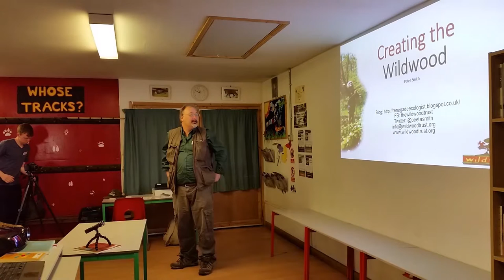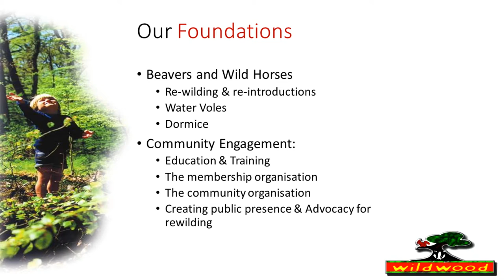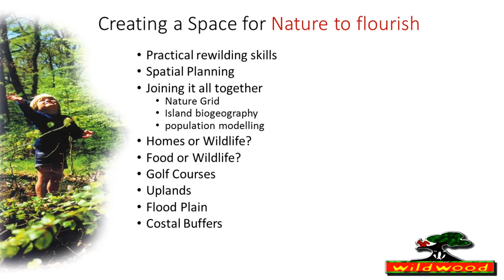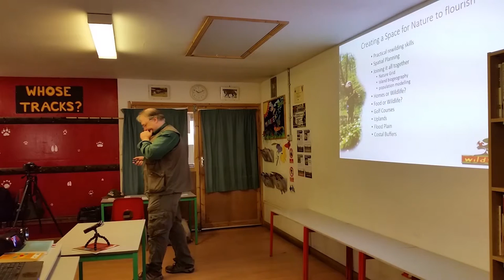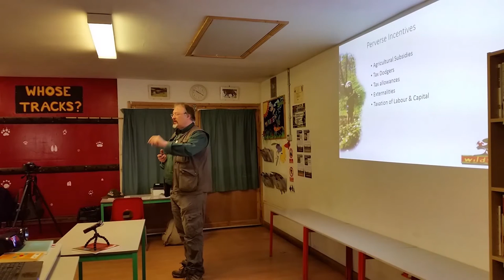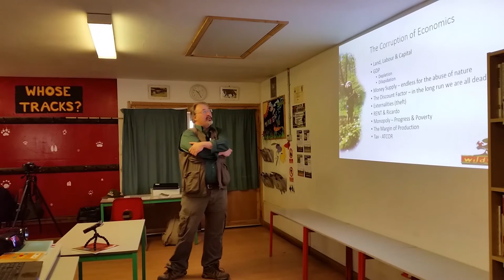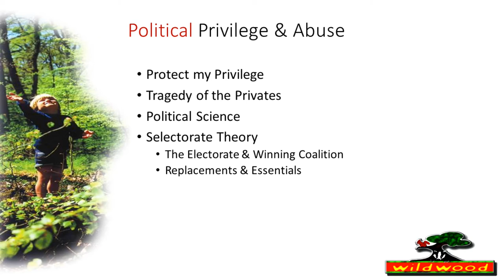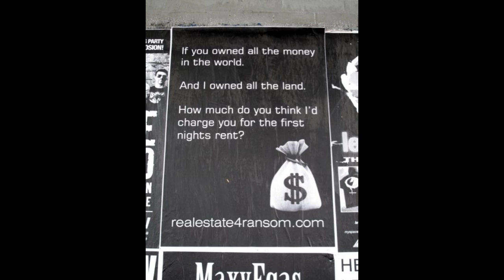The Battle for Nature: How Sharing the Rents will Rewild Britain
At the heart of our loss of Natural Resource and Wildlife  lies a broken economic system explains Peter Smith, Chief Executive of the Wildwood Trust. The corruption of economics over the last century & the propagation of discredited economic principles is directly responsible. Reversing this economic stupidity could lead to a world where there is wildlife, jobs and wealth for all in a system that  captures economic rents for public revenue. This will enable us to internalise the damage we do to others and nature in a new economic & planetary renaissance.